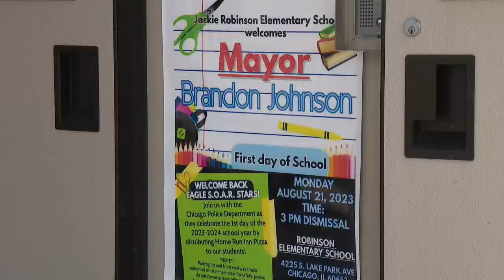Chicago students given Home Run Inn pizzas on first day back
In partnership with the Chicago fire and police departments, as well as Home Run Inn, Mayor Brandon Johnson handed out a pizza to each child on the first day of school. In total, more than six-thousand Home Run Inn pizzas were given to students on the south and west sides Monday.